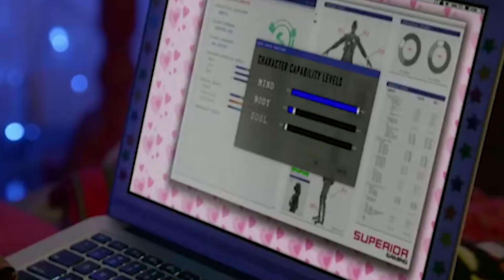CARTELERA DE CINE MODO VERANO DEL 27 AL 31 DE AGOSTO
‼️Nada podrá sustituir el placer de ver un filme en una sala de cine.
¡Cine Granma te invita!